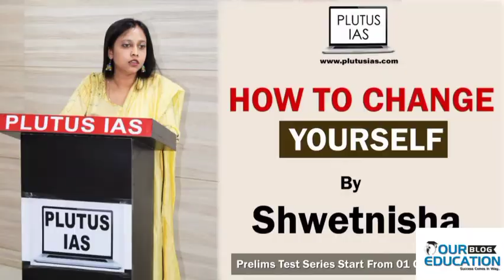Shwetnisha Ma'am for Mathematics Optional UPSC CSE review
Shwetnisha Ma’am (Msc. IIT, Guwahati)is one of the highly experienced faculty for providing guidance for Mathematics. Her Mathematics classes are totally focused on full case studies and easy explanations which is very easy to understand all the student. The classroom programs provided by Shwetnisha Ma’am are of clear perception with an easy approach and updated study material. Shwetnisha Ma’am is the best faculty of Mathematics from Plutus IAS Coaching in 2022.

The development of answer writing skills is very important and with the help of Shwetnisha Ma’am the candidates are provided with the best assistance and more experience in providing the coaching of Mathematics Optional.

Your queries---
Math's Optional faculty Shwetnisha Ma'am
Shwetnisha Ma'am best maths optional faculty
PLUTUS IAS best Maths faculty